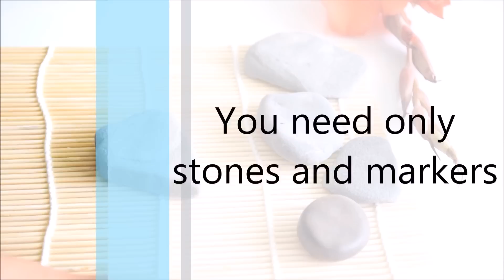DIY - stones decoration - HOME DECOR! Dekoracje z kamieni. Zrob to sam